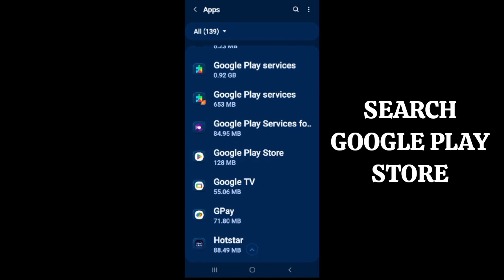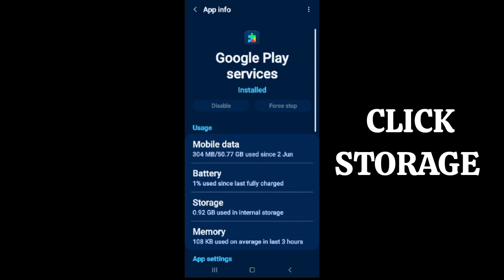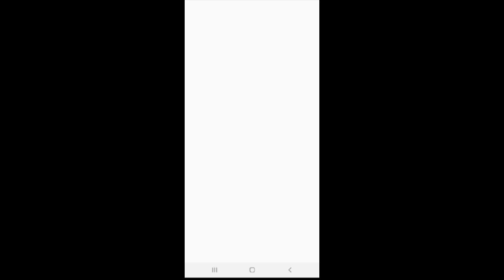Fix Free Fire MAX App Can't Install On Play Store Problem|| TECH SOLUTIONS BAR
Hello friends welcome to my YouTube Channel Tech Solutions Bar , today I am showing you how to fix Free Fire MAX app can't install on play store problem in Android & Ios with the help this video hope so it will be helpful for you if you are facing the same issue in your Android mobile phone.